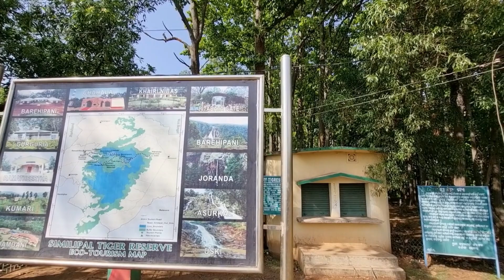Leh ladakh | Reached Tata Jamsedpur | odisha to leh ladakh | day 1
this is the second part and here we are at tata.
let's start
And Please take covid 19 precaution before going out of your house.
stay safe stay alive and watch us for more interesting videos

Gears that I use :
kodak m11 2.5 mm lavlier microphone with adapter
GoPro HERO9 Black
Action Pro (Made in India) Helmet Chin Mount
GoPro Media Mod (HERO9 Black)
go pro 12 in 1 Mounts
BOYA MM1 Universal Cardiod Shotgun Microphone
Riding Jacket Olive
Car Air Pump Portable Tyre Inflator
Laptop Bag Sleeve Case Cover